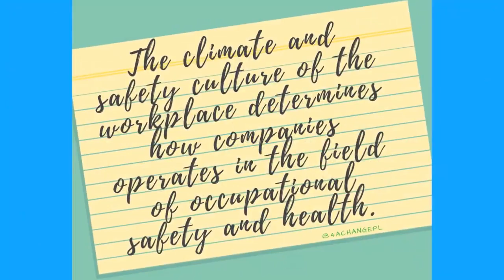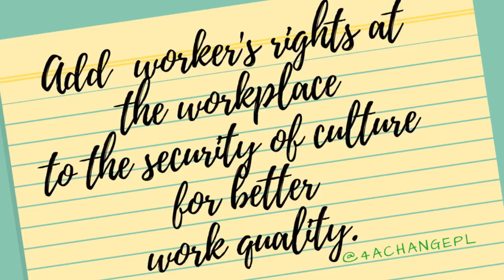Climate and culture of safety. Business security Part 2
risk assessment
The change management & antimobbing in risk management.
Health Protection & Risk Management. Safe now & in the future.

Educational blog EN/PL The good start. Global information exchange network, or how to organize chaos. EN/PL Wymiana informacji.

EN/PL Quality Management. The organization can develop models of learning based on work safety principles.
Zarządzanie przez jakość. Organizacja może wypracować modele  uczenia się na podstawie zasad bhp.
My publication: I was called a “Jewess” as someone worse. I do not agree with raising children to hatred.
"They’re telling you, persuade that pain is the result of disease, not a stalking. Stalking wants to cheat you: “I am the one who protects you.

“Nothing has happened” — someone will say, “they just stand and look”, listen and trade data. Human life as a commodity at the auction.

Experts must know the methods of stalking, they should describe the pressure on them to protect themselves, employees and citizens.

Stalking is to disgust life to teach you biological contempt. Stalking teaches only negative reactions, although you can feel ecstasy. First there is disgust, then satisfaction."

also on the blog EN/PL
"Experts as victims of persecution may do not understand the criminal method, they make false theses and opinions".

Notepad online about me: Agnieszka Liberek educator, hr, art historian, computer scientist, economist. The supporter of Blue Ocean Strategy in business, change management & security. Poland, the city of Płock.
Page FB Agnieszka Liberek The change management & antibullying in risk management